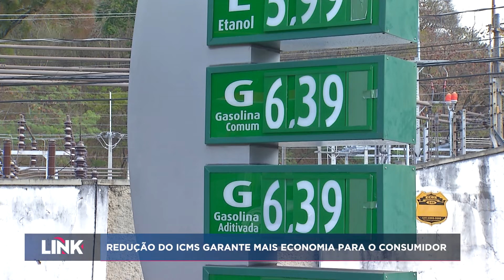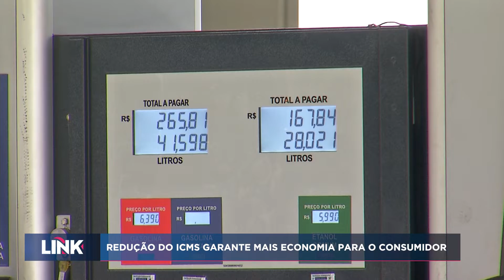Redução do ICMS garante mais economia para o consumidor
O anúncio da redução do ICMS já está refletindo na economia para o consumidor.